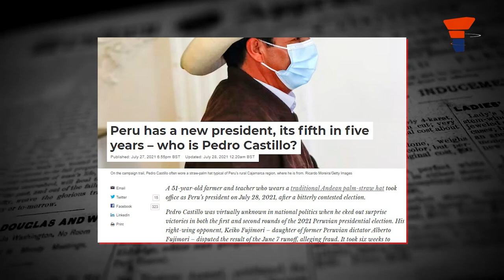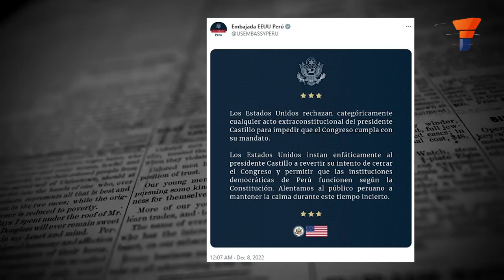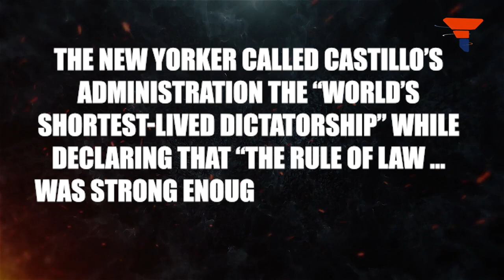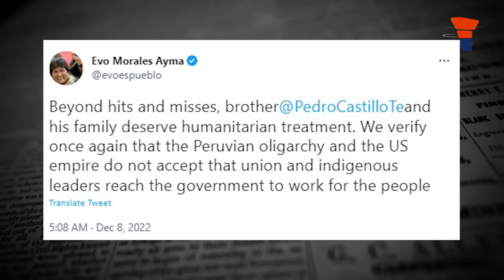Latin America lambasts USA as it overthrows Peru’s Pedro Castillo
Pedro Castillo was Peru’s President from July 28th 2021 to December 7th 2022. After 17 months of being in power, Castillo was removed under the “official and legal impeachment” procedure.
The Western media covered the episode painting Pedro Castillo as “the evil leader who attempted coup” but they are far from the truth.
The whole episode is not only a clear example of how the US has jeopardized Peru’s democracy and disrespected its people and how it continues to strip Latin American countries of their sovereignty.